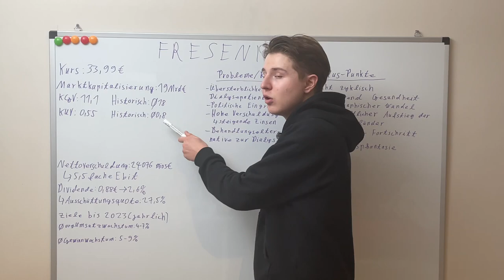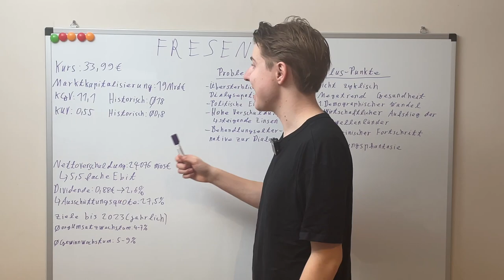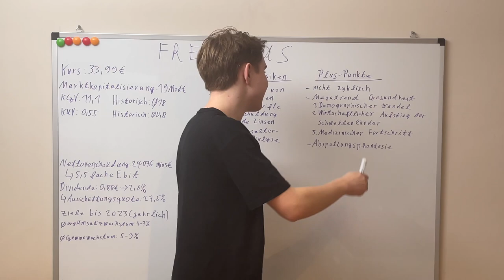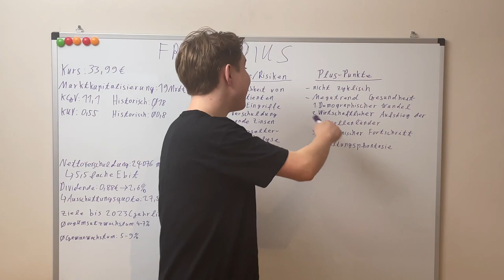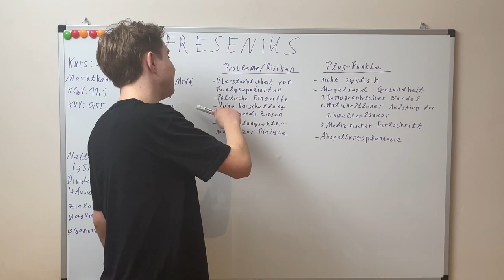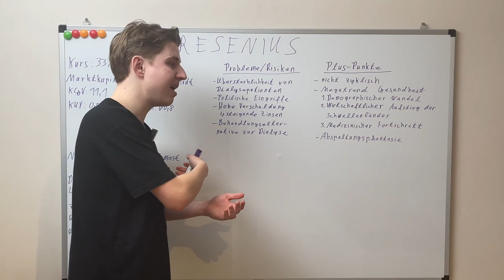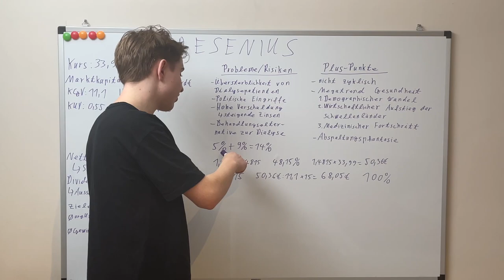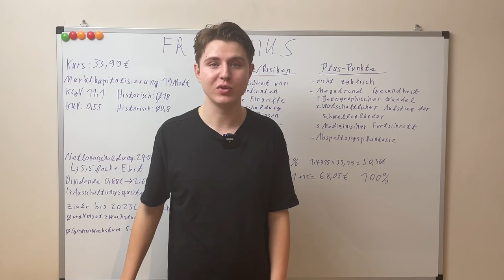Darum hat Fresenius 100% Kurspotential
Die besten Börsen Bücher📈📚:
1. ,,Die Kunst über Geld nachzudenken´´ von Andrè Kostolany
2. ,,Der Börse einen Schritt voraus´´ von Peter Lynch
3. ,,Jesse Livermore: Das Spiel der Spiele´´von Edwin Lefèvre
4. ,,Psychologie der Massen´´ von Gustave Le Bon
5. ,,Das Geld´´ von Émile Zola
6.,,Souverän Investieren mit Indexfonds und ETFs´´ von Gerd Kommer
7. ,,Die Revolution der Geldanlage´´ von Gottfried Heller